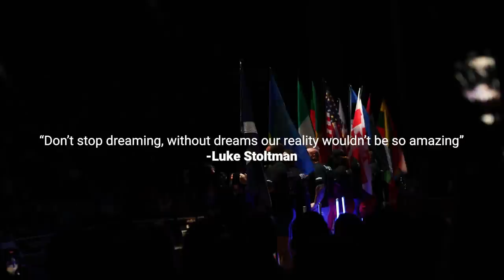EUROPE'S STRONGEST MAN 2022